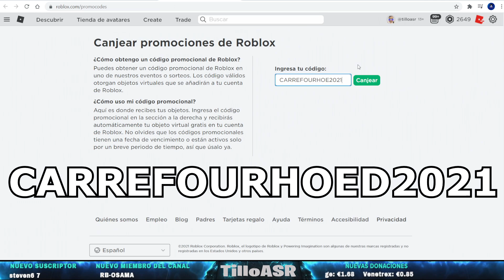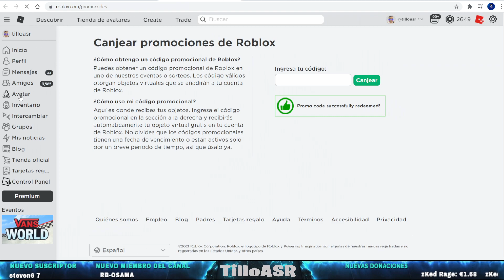Nuevo PROMOCODE 🍝 SOMBRERO DE PASTA 🍝 GRATIS!!! / Como conseguirlo PASTA HAT 2021 ROBLOX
🔫 id ps4 ▶▶ tillo-asr ◀◀
⚽ id ps4 ▶▶ ESRTATE ◀◀
🏹 id epicgames⛏⛏ ▶▶ titaolalgames ◀◀
🚀 id ROBLOX ▶▶ tilloasr ◀◀
📲📲▶ ꜱɪɢᴜᴇɴᴏꜱ ᴇɴ ʀᴇᴅᴇꜱ ꜱᴏᴄɪᴀʟᴇꜱ ᴄᴏɴ ᴜɴ ᴄʟɪᴄᴋ◀✅✅

👾👾▶TITAOLALGAMES◀👾👾